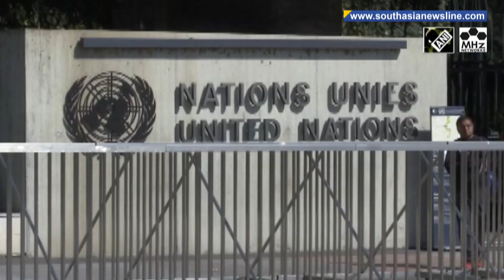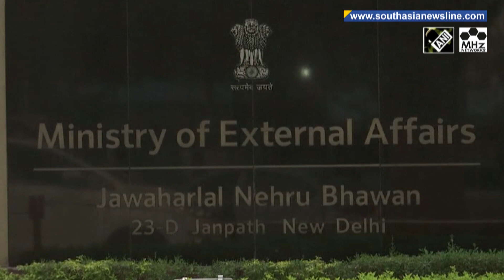India reports 40 cases of Delta plus, says new COVID variant is a concern I South Asia Newsline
South Asia Newsline - June 23, 2021 News Bulletin :

-India reports 40 cases of Delta plus, says new COVID variant is a concern
-Investigations underway as bomb blast kills at least four, wounds 14 in Pakistan
-U.N. envoy issues warning as Taliban launches offensive in Afghanistan

At a time when India is witnessing a dip in active Covid-19 cases, there are over 40 cases in the country of the new Delta Plus strain, which has been tagged as a "Variant of Concern" by the government. India's Health Ministry also said that India is among the nine countries where the Delta Plus variant has been detected. Exercising its right to reply following Pakistan's remarks on the Kashmir issue at UN in Geneva, India on Tuesday said Pakistan should be held "accountable for aiding and abetting terrorism" as it continues to provide pensions to dreaded and listed terrorists and hosts them on its territory as its state policy. Prime Minister of Pakistan-administered Kashmir, Raja Farooq Haider Khan, has blamed he has doubts over Pakistan PM Imran Khan's plans with regard to the illegally-occupied region. He said Imran Khan's PTI party wants to influence voting in the polls in July, and blamed it aims to further divide the region, but he won't let it happen. (NK)